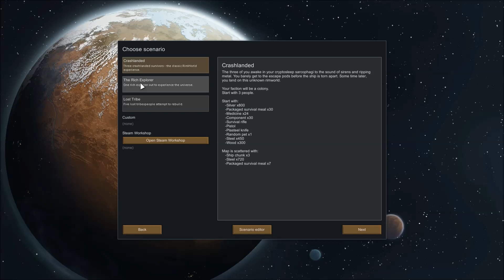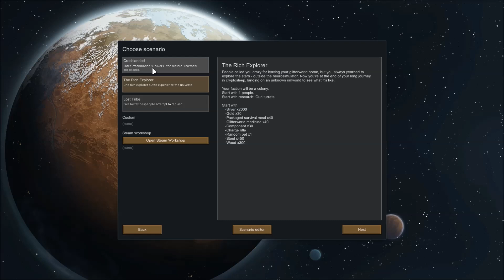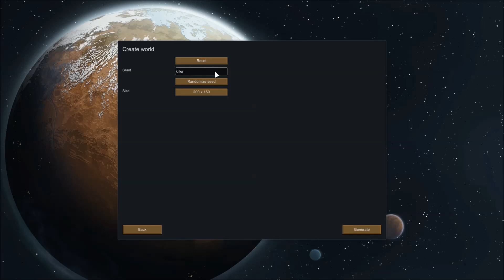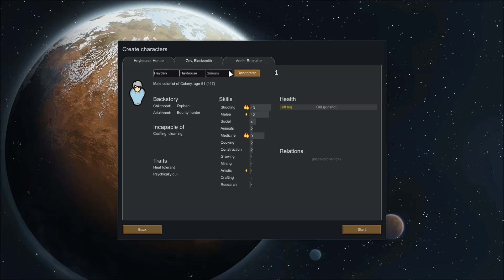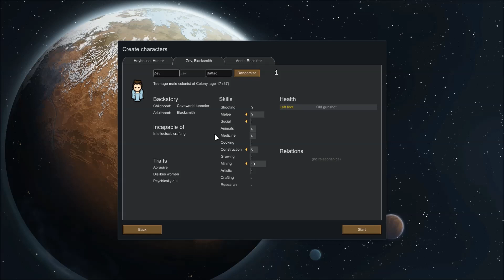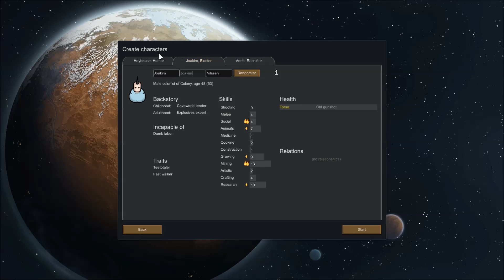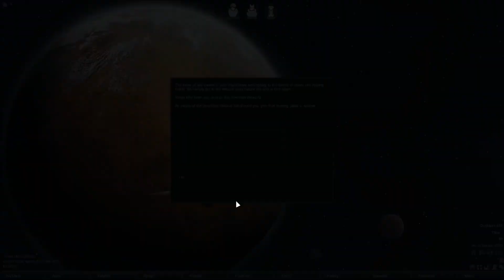Let's Play Rimworld (EA) - Ep. 1 - Late To The Party!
*Note*  Rimworld has been around for years, but it has finally hit Steam's Early Access as of July 15, 2016!

I've been looking forward to playing and showcasing Rimworld here at The Phreak Show for years.  It was one of the first games I was interested in back when I started on youtube.  If you haven't heard of Rimworld, I'll assume you live under a rock, but "phear" not.  For I, Bumpy McSquigums, shall enlighten you and show you the path of endless hours of facepalming, frustration, funny moments, fun, and something else with an F!  Seriously, Rimworld is the real deal and should DEFINITELY be on your radar.  I'm not really "good" at Rimworld, but we should be able to have some fun hanging out while I try to keep my fledgling colony alive.  :)  It's time to start my Steam Early Access Let's Play Rimworld!  Enjoy!

What Is Rimworld?

Rimworld is a hard game to really define.  It's a space colony management sim, survival, crafting, RPG with technological research, melee and ranged combat, ecology, art, day/night cycles, diplomacy, trade, relationships, mental health, climate, biomes, medicine and more, all driven by an intelligent AI storyteller.  Rimworld has layers upon layers of depth, and it is ever changing as it develops.  Survival has never been so fun/frustrating/satisfying/shocking/easy/difficult ...personal results may vary... :D  Go, check it out, NOW!

My thanks to Tynan Sylvester and the folks at Ludeon Studios for creating Rimworld, working on it for so long to make the best game possible, and allowing me to not only cover Rimworld on my channel, but to get it in my hands in the first place.  :)